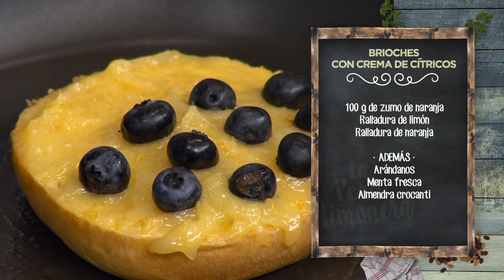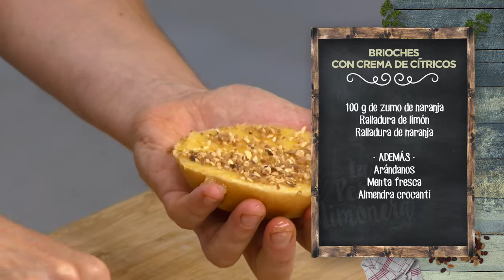BRIOCHES CON CREMA DE CÍTRICOS - LPL PGM 1981 RECETA 02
Ingredientes para 4 personas:
4 brioches y 40 g de mantequilla.
Para la crema, 1 huevo, 80 g de azúcar, 20 g de maicena, 20 g de mantequilla, 150 g de zumo de limón, 100 g de zumo de naranja, ralladura de limón y ralladura de naranja.
Además, arándanos, menta fresca yalmendra crocanti.

Elaboración:
Vamos a empezar este postraco sacando el zumo de las naranjas y los limones. Añadimos la ralladura de un limón y de una naranja. Ponemos a hervir los zumos en un cazo amplio.
Por otro lado, batimos un huevo con la maicena, el azúcar, hasta obtener una crema fina y sin grumos. Vertemos el zumo caliente sobre la crema y espesamos, como una crema pastelera, al fuego y sin dejar de varillar. Cuando haya espesado, bajamos el fuego, agregamos la mantequilla y la disolvemos. Dejamos enfriar, tapado con papel film a piel; esto es, pegadito a la crema.
Una vez templada, untamos los brioches, que hemos partido por la mitad, con una buena cantidad de crema de cítricos. Generosos, que cunda. Pasamos los brioches por una sartén enmantequillada, primero por la base, poniendo arándanos y almendra granillo. Cerramos con la tapa del brioche, también untada de crema. Ponemos un poco de mantequilla en la tapa del brioche y le damos la vuelta, para que se dore también.
Para emplatar, servimos el brioche cortado por la mitad.